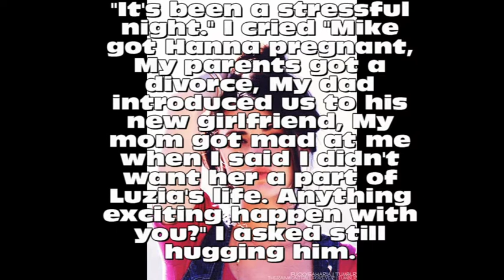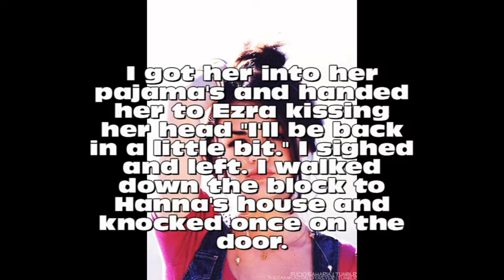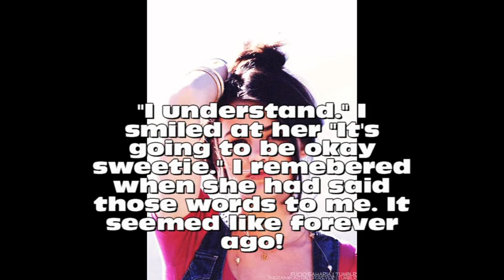What Hurts The Most Season Two Chapter Seven